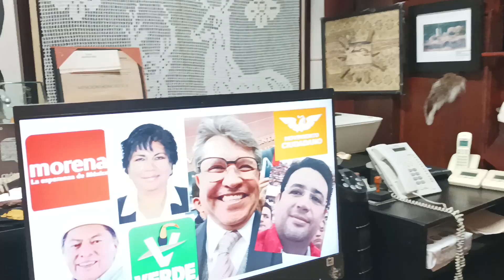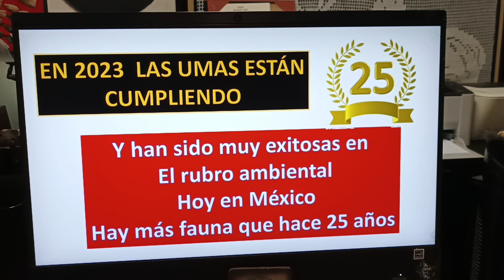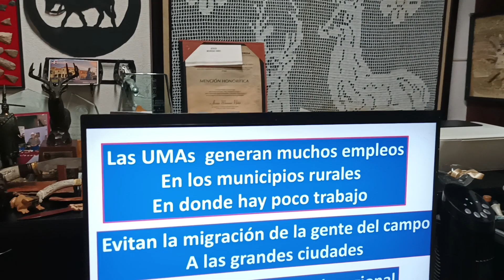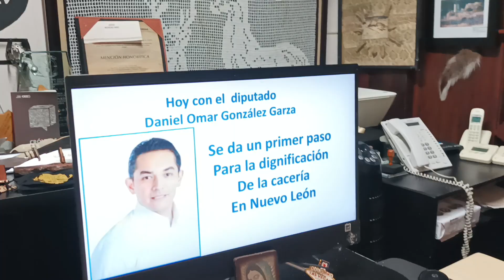Tierra de Venados. Se presenta iniciativa de ley para promover el turismo cinegético en Nuevo León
Tenemos muy buenas noticias, el Diputado Daniel Omar González Garza acaba de presentar una iniciativa de ley donde se promueve el turismo cinegético en el estado de Nuevo León.

Los beneficios que dejan las UMAs desde hace ya 25 años son tangibles y evidentes tanto en lo ecológico, en lo económico y en lo social, ojalá y esta iniciativa del diputado avance y se comience a dignificar nuestra actividad.

En estas 25 temporadas hemos logrado que algunos de nuestros clientes se coloquen en los primeros lugares de los diversos torneos de cacería de nuestra región.
A través de los años nuestros clientes han logrado cazar venados de más de 170 puntos  B & C lo cual ha sido muy satisfactorio pues nos confirma que lo que hemos hecho a valido la pena.
Como parte de nuestras actividades somos reconocidos por los Gobiernos de los Estados de Nuevo León, Coahuila, Tamaulipas, como los Responsables Técnicos de +500 UMA´s (ranchos cinegéticos).